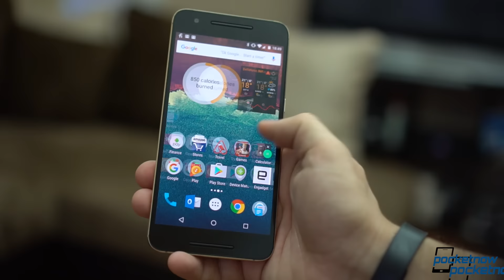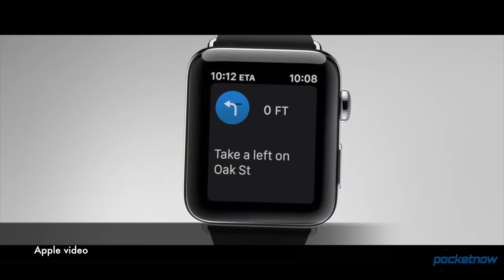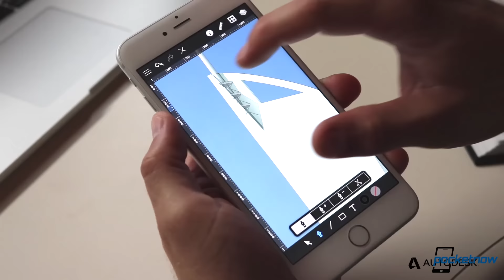iPhone 7 event, Google Pixel dates & more- Pocketnow Daily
Stories:
- Stylish Michael Kors smartwatches now available for $350 and up, $95 activity trackers too /2016/09/07/stylish-michael-kors-smartwatches-activity-trackers-available
- Don’t lose hope for modular LG G6, company spokesman says /2016/09/07/lg-g6-modular-accessories-officially-confirmed
- It seems that HTC Nexus pricing will take a hike /2016/08/29/htc-nexus-pricing-rumors
- Google Pixel and Pixel XL phones could kick off pre-orders on October 4, sales on October 20 /2016/09/07/google-pixel-pixel-xl-phones-release-dates-rumored
- Huawei 7P specs on the table from China /2016/09/07/huawei-7p-specs-nexuspixel-tablet
- iPhone 7 vs iPhone 7 Plus spec comparison /2016/09/07/iphone-7-vs-iphone-7-plus-specs

Watch today's Pocketnow Daily as we talk about the recent styles you can find for Andorid Wear through Michael Kors. Then we talk about the LG G6 and how it might still retail modularity. The HTC Nexus follows as we hear about pricing and possible dates. Then we talk about the Huawei 7P, which could point to being the Google Nexus 7. We end today's show talking about the iPhone 7 event.